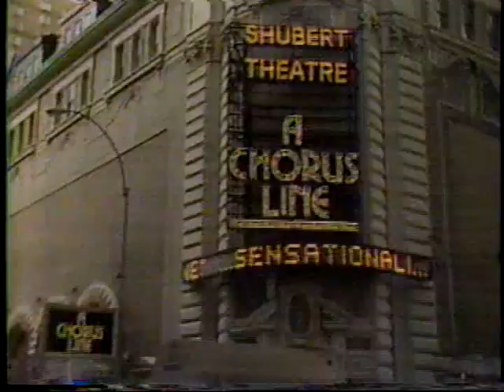Michael Bennett interviewed by Gene Shalit, 1983 A Chorus Line Gala Performance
Rare interview with Bennett aired 9-23-83.  Priscilla Lopez sings "What I Did for Love